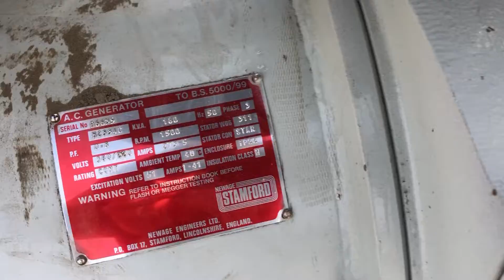Köp Generator / Elverk Cummins Stamford 180 kVA på Klaravik